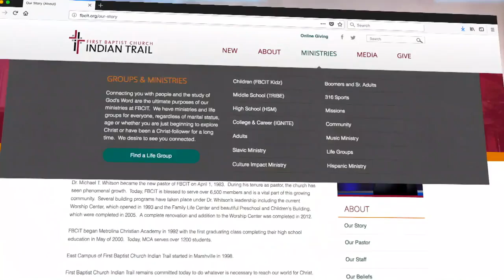Do You Have a Thankful Heart?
Luke 17:11-19